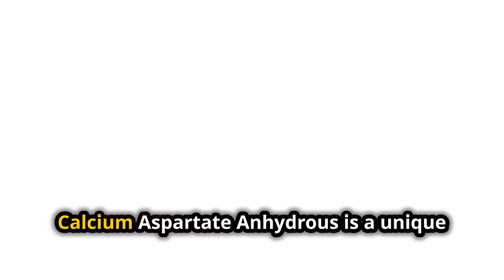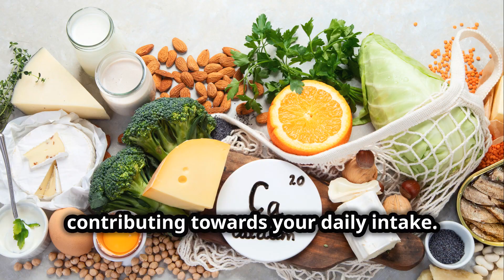What is Elemental Calcium?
Calcium aspartate anhydrous is a compound formed by combining calcium with aspartic acid, an amino acid. In this compound, the calcium is bound to the aspartate molecule. This form of calcium supplement is often used because it is believed to be more easily absorbed by the body compared to other forms of calcium salts.

When considering calcium supplements, it's important to understand the concept of elemental calcium. Elemental calcium refers to the actual amount of calcium present in a compound that can be absorbed and used by the body. In the case of calcium aspartate anhydrous, the elemental calcium content is determined by the weight of the calcium itself, not the entire compound.

For example, if you have a calcium aspartate anhydrous supplement labeled as containing 500 mg of calcium, it means that 500 mg of elemental calcium is present in the compound. The rest of the weight is attributed to the aspartate molecule and any other components of the supplement.

Knowing the elemental calcium content is crucial for understanding how much calcium you are actually consuming and how it contributes to your daily calcium intake for maintaining bone health and other bodily functions. Calcium aspartate anhydrous is valued not only for its higher absorption potential but also for providing a reliable source of elemental calcium to support various physiological processes in the body.